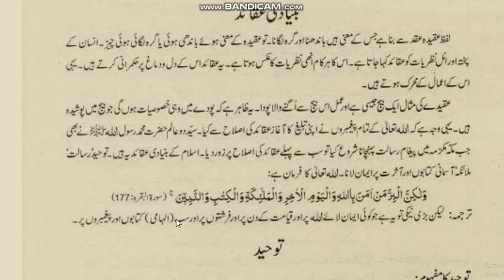Islamiat Class 11,Ch.1(Bunyadi Aqaid),Part 1